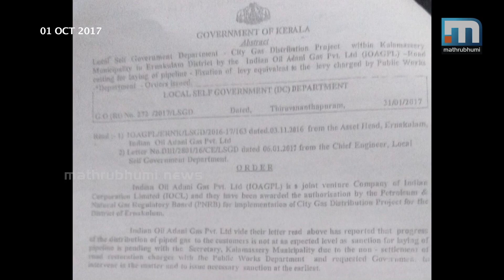CPI Flays Concessions To Adani Company In Kochi| Mathrubhumi News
Kochi: The CPM has become isolated in the issue in which an Adani joint venture with Indian Oil was given concession to their City gasline project, with the CPI coming out openly against the government move. CPI district secretary P Raju told Mathrubhumi News that a corporate company shouldn't be given any concessions. He said the government should not be giving concessions, which are denied to PSUs like KSEB and Water Authority, to a corporate company. Raju pointed out that with the new rates, it will not be possible to restore roads. Meanwhile, the CPM has announced a strike against the Kochi corporation, which refused to implement the government order on concessions to Adani group.